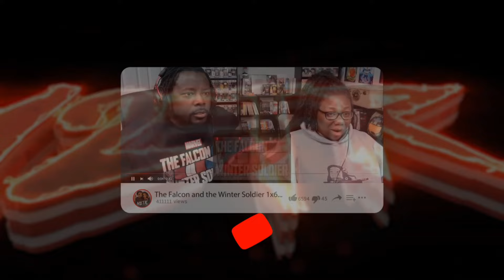Kaiju No. 8 1x3 | Revenge Match | Reaction